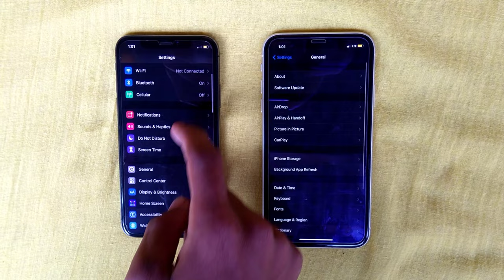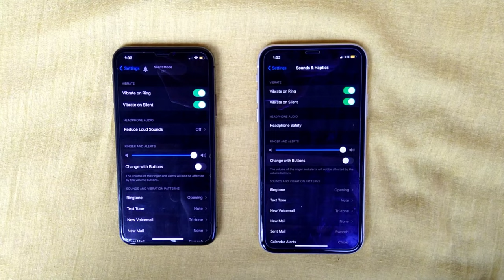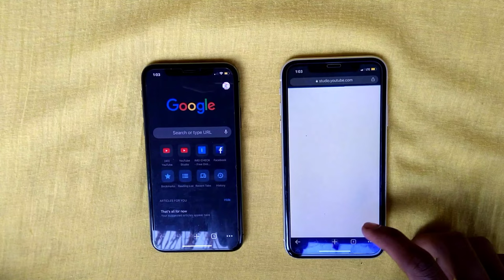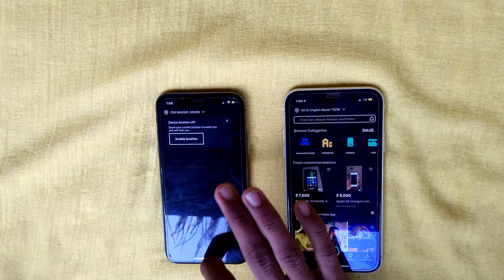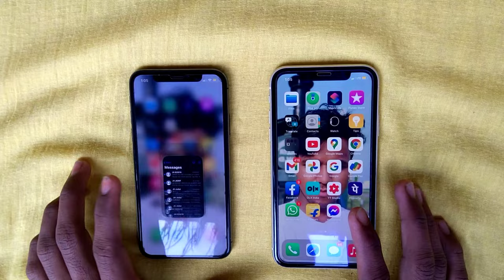iphone 11VS x comparison iphone x vs iphone 11 Speed test iphone 11 vs x size comparison iphone 11 x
So friends in this video I will show you how to test your iPhone X and 11 Speed